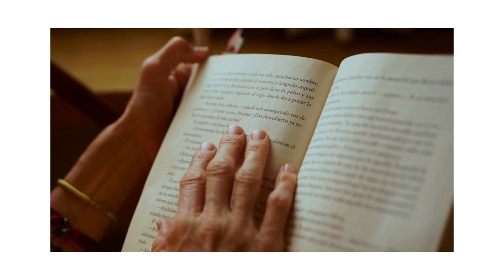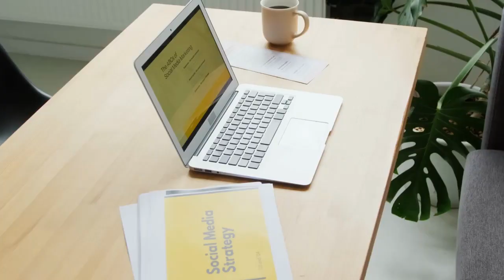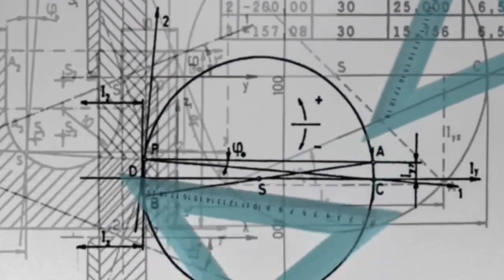STOP WASTING YOUR TIME | The Scientific Way, motivation., study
Welcome to ( Gyani Murkh}! STOP WASTING TIME
Our channel is all about the power of storytelling and how it can be used to create compelling, engaging content. Whether you're a marketer, writer, or curious learner, this channel will give you the tools and knowledge you need to write stories that capture the attention of your target audience.
Pets and animals provide us with companionship, comfort, and love. They can also teach us responsibility and help us understand the importance of taking care of another living being. Pets are often considered part of the family and can offer us a sense of security. They can provide us with physical and mental stimulation and can even improve our overall wellbeing. Animals can also provide us with a better understanding of the natural world around us and can help us to appreciate the beauty of the environment.
youtube story
study motivation
stop wasting time
stop procrastinating
student motivation
motivation2study
discipline
projectelon
motivation for success
exam motivation
study motivational video
motivational speech
best study motivation
khan sir
study hard
procrastination motivation
how to beat procrastination
how to beat procrastination muhammad ali
procrastination sandeep maheshwari
jack ma